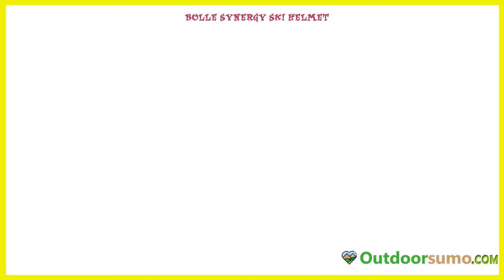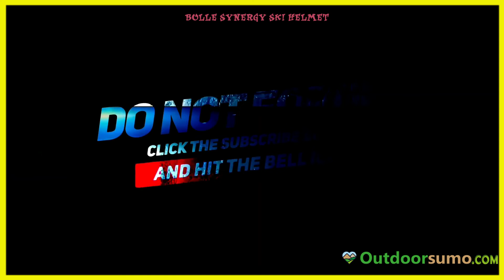Bolle Synergy Ski Helmet Matte Black Forest 58 61cm Review and buying Guide by Outdoorsumo